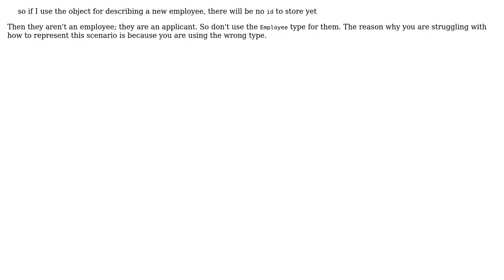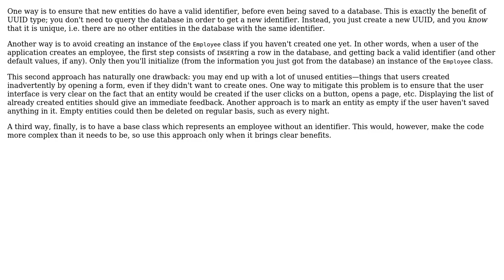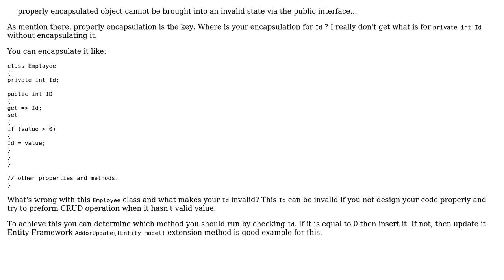The ID of an object is null at start. Does that make the object state invalid and violate...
Software Engineering: The ID of an object is null at start. Does that make the object state invalid and violate encapsulation?

With thanks & praise to God, and with thanks to the many people who have made this project possible! | Content (except music & images) licensed under CC BY-SA | Music | Images & others | With thanks to user Susantha7 user gnasher729 user Euphoric user Engineert user doubleYou user David Arno user candied_orange user Arseni Mourzenko and the Stack Exchange Network Trademarks are property of their respective owners. You are responsible for your own actions.